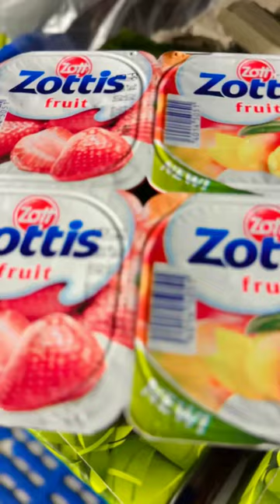food delivery on ship